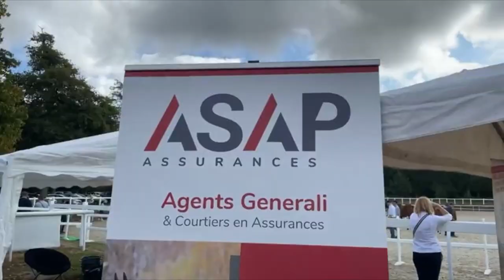Double Foal Show (AQPS - Anjou)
Profitez d'un "DOUBLE FOAL SHOW" les 24 août 2023 sur l'hippodrome du Lion d'Angers. Près de 100 foals seront présentés au public lors du Show AQPS et l'Anjou Foal Show, organisés par l'Association AQPS Ouest et l'Asselco.